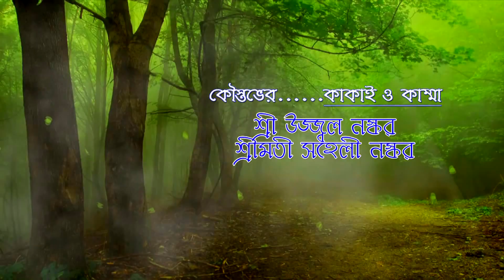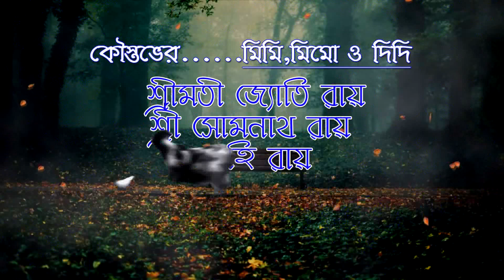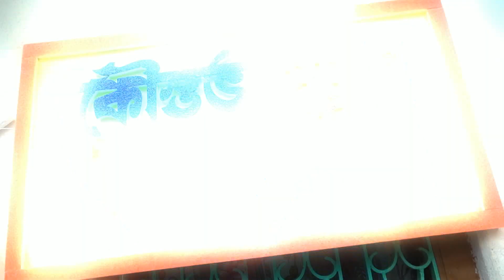কৌস্তভের মুখেভাত ii Bengali Annaprasan II HD Quality (Sony a6400)@sayaniphotography6214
কৌস্তভের মুখেভাত ii Bengali Annaprasan II Rice ceremony II HD Quality (Sony a6400) Cont- 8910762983